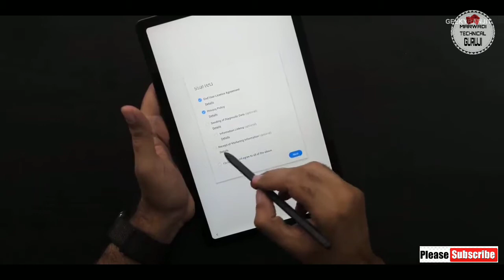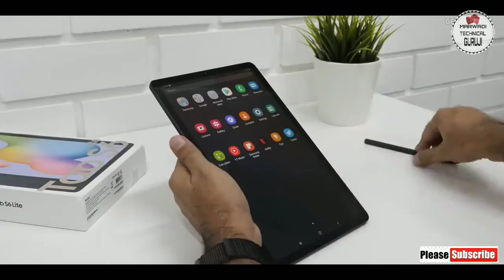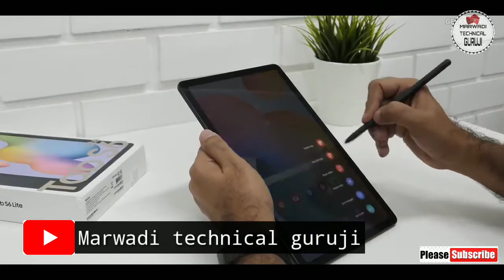Samsung Galaxy Tab s6 lite unboxing & overview | first look | Pubg android tab